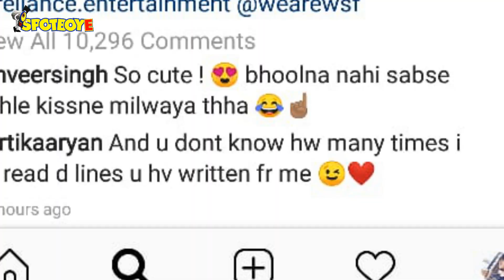Ranveer Singh Reminds Sara Ali Khan And Kartik Aaryan On How He Played Cupid Between The Two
SaraAliKhan and KartikAaryan's sizzling chemistry in all the behind-the-scenes photos from AajKal are grabbing a lot of eyeballs and looks like even RanveerSingh could not ignore their chemistry!